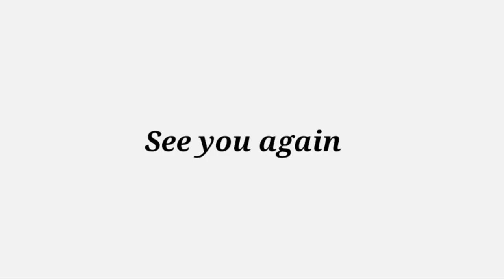Shadow Fight 3 ,Trailer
I give the total credits of this video to "Nekki production companies" that i love the most in gaming field as i am the big fan of there games.I fairly used the content of Nekki productions as i want every one to know the stunning and Blood pumping game play of the shadow Fight 3.As a 5 years player of shadow Fight 3 , I am honor to say that it was the best game that i could ever encounter on my journey !
Thank you Nekki ,Lots of love from My Gaming World !

Shadow Fight 3 is an action fighting game published by Nekki and developed by Banzai.Games. It is the sequel to Shadow Fight 2. After an extensive beta-testing, the game was released in Canada on July 17, 2017, in India on October 27, 2017, and later worldwide on November 16, 2017.

Unlike its predecessors, Shadow Fight 3 does not utilize flat 2D black shadows to represent fighters. Instead, they are now rendered as lifelike three-dimensional characters in a richly animated 3D environment. The shadows, however, still exist and can be accessed via a new mode known as Shadow Form. While in this form, the characters can become a shadow and are able to perform spectacular physics-defying moves based on the equipped item's Shadow Abilities.

Shadow Fight 3 is available in English, German, French, Russian, Chinese (simplified and traditional), Italian, Portuguese, Spanish, Turkish, Japanese, Korean, Hindi, Thai, Vietnamese and Indonesian.